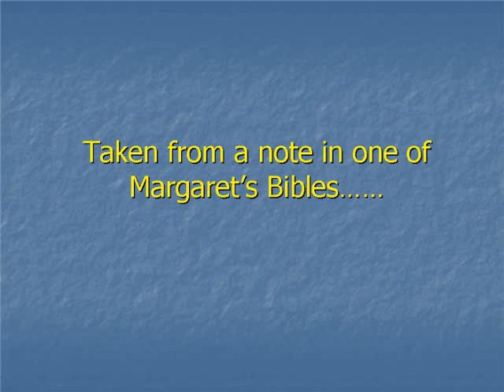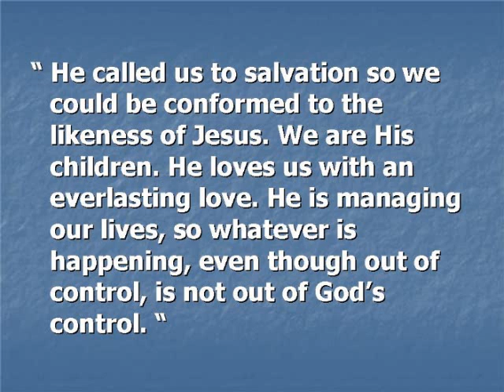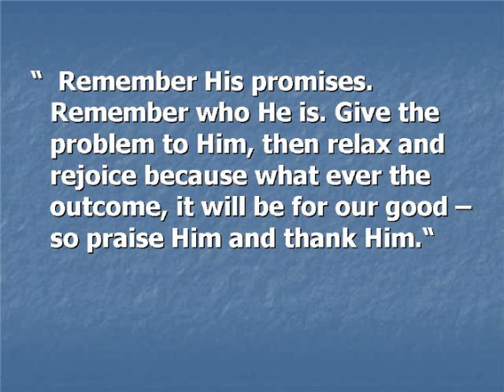Margaret Busby In Memory 26 AUG 1927 - 23 MAY 2012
An audio/video tribute to one of the finest ladies to ever grace this planet. A true woman of God and matriarch who impacted her literal village-family for Christ through her consistent example of love and devotion.

All Audio tracks are Public Domain; vocal tracks taken from christianfreemp3.com; ion Band "Hymn" ; Jon Bauer "Life of Worship" "Irish Contemporary Music Track";